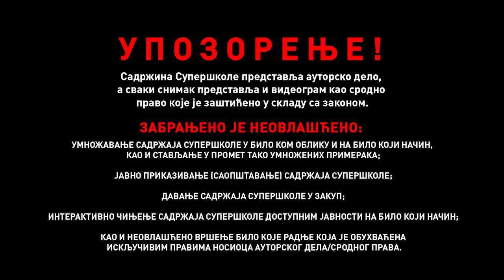„Ratar“, Veljko Petrović - Srpski jezik za 6. razred (#29) | SuperŠkola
SRPSKI JEZIK 6. RAZRED Sve lekcije iz srpskog jezika za 6. razred možete naći i u plejlisti

Lekcija: Naziv lekcije
Predavač: Ime Prezime

Prijavite se na kanal SuperŠkole!

SuperŠkola je virtuelna učionica namenjena...

Korisni linkovi: